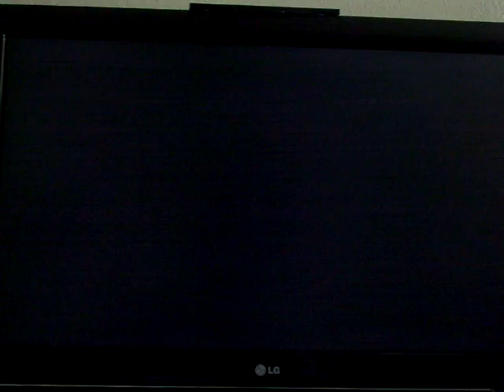advice in halo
i am doing advice about halo matchmaking game types. when i am done i am going to take all the coments then i am going to awnser then.